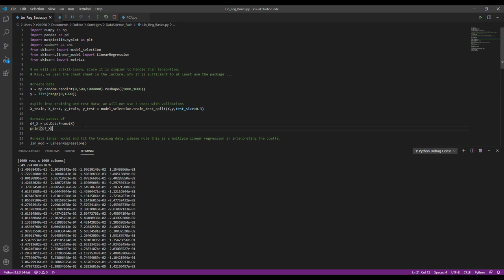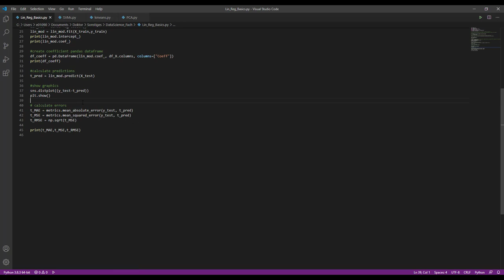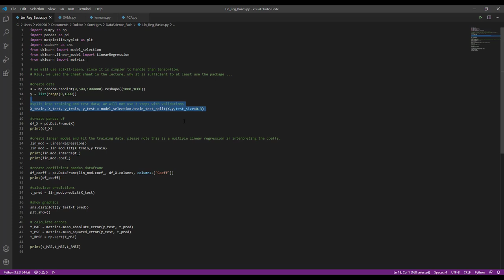DataScience I - Python & Multiple Lineare Regression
In diesem Video widmen wir uns der Implementation der Multiplen Linearen Regression mittel sklearn in Python 3.x und der Erzeugung des Training-Test-Split Verfahrens sowie der Prädiktionen mittels des MLR.

05:39 Ausführung Python Code